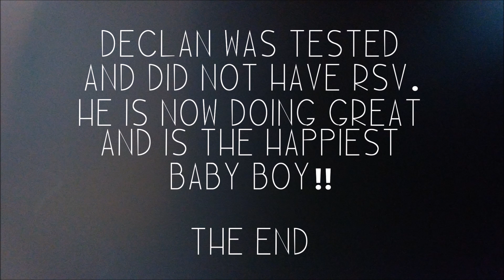Rescuing Our Future Baby!!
With one embryo at our old fertility clinic, we decided that all of our future babies should be together! We spent the entire day driving across the Wasatch front on the journey to rescue are one embryo!.

(6) Joel
(7) University of Utah: